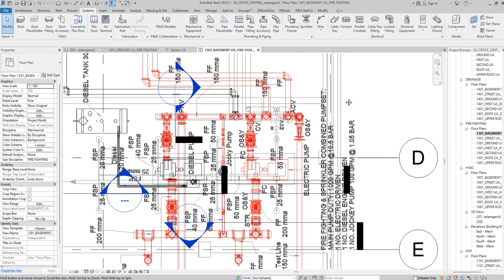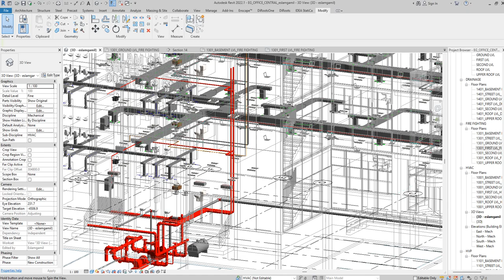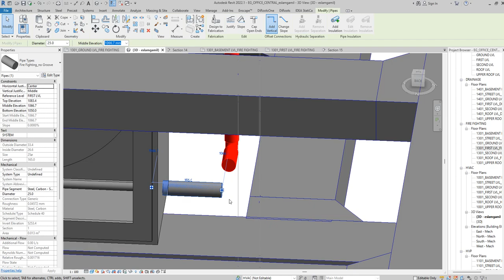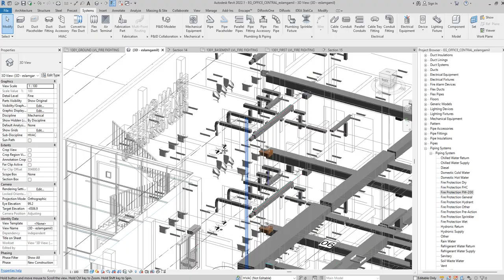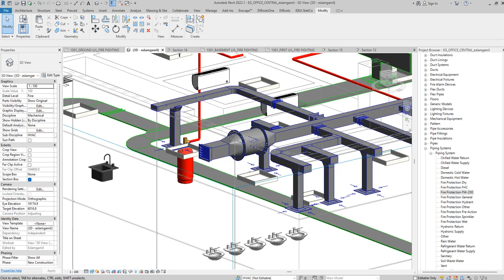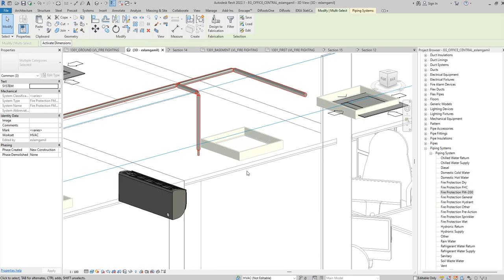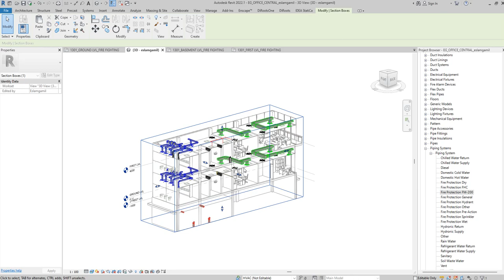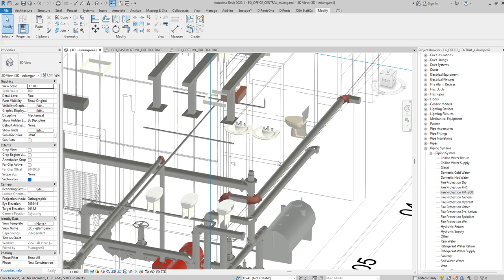CH02-14_FIRE FIGHTING SYSTEM IN REVIT_PART 02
السلام عليكم
زى ما وعدنا حضراتكم بالبدء فى الكورس الجديد BIM_Full Disciplines
النهارده البدايه بأذن الله تعالى وكل يوم هيكون تخصص شكل يوم للمعمارى ويوم للانشائى ويوم لل MEP
بعد ما نخلصهم هندخل فى ال COORDINATION ومتابعه اعمال الموقع